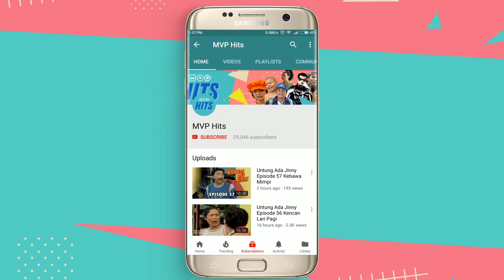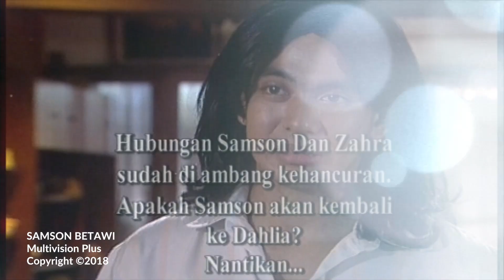Samson Betawi Episode 37 Part 2